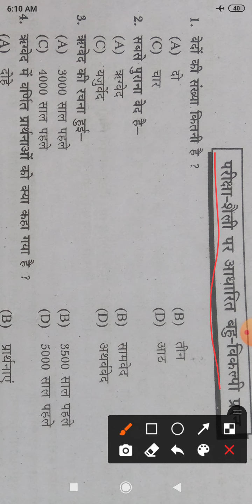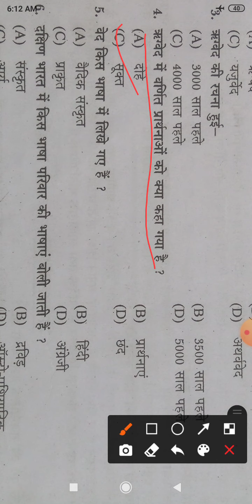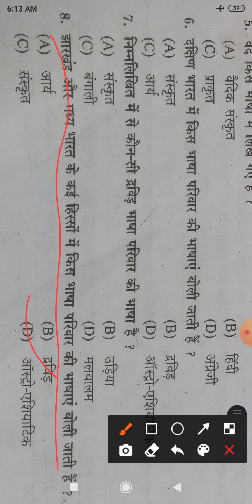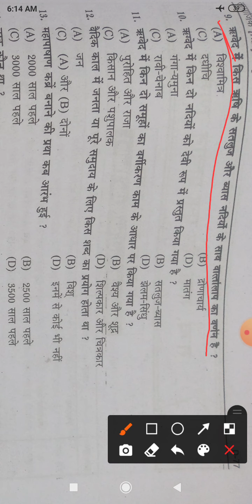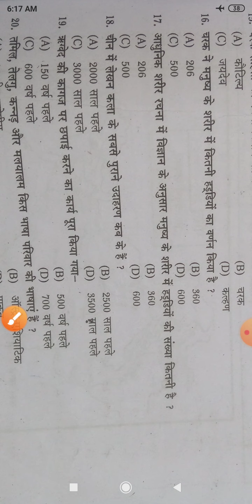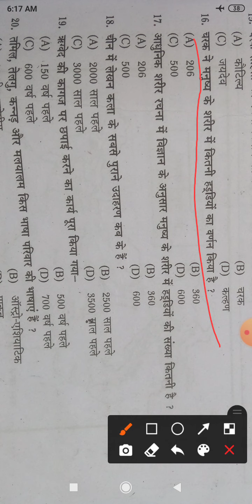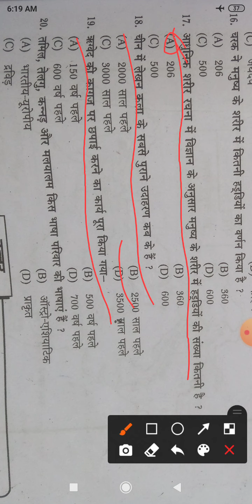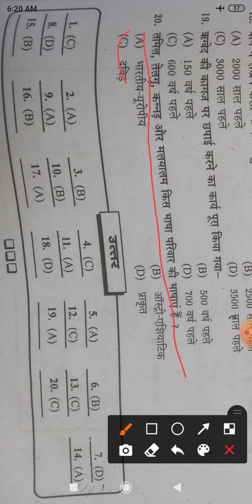Class-6(SST) C-5(M .C.Q.) History